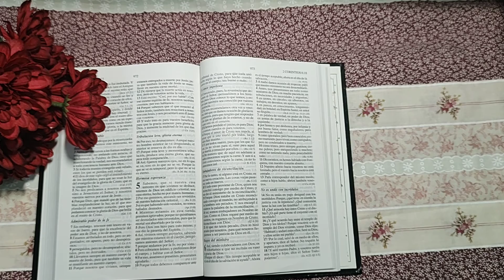DESAFÍO DE GRATITUD, Día 10 | Rhodi Alers de López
Día 10/30. Descubre nuevas razones y perspectivas para agradecer a Dios. No te arrepentirás.